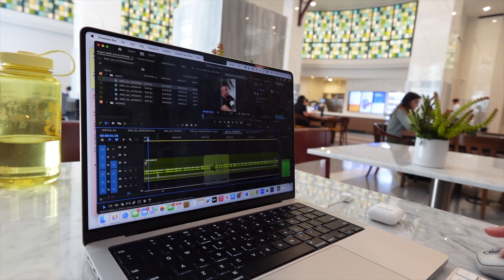productive day as a social media manager: 5am morning routine, realistic habits + making money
realistic productive vlog working as a social media manager for podcasts in nyc! i'm discussing the reality of my new life working for myself since quitting my full time job. real talk about money, freelance life + how it's all going.

I'm Jen, I work as a Video Creator in NYC & am obsessed with all things self-care & workout classes. I am a lifestyle and wellness podcaster and Youtuber living in New York City. Trying to live my happiest & healthiest life, mentally and physically, and help you guys do the same!

0:00 Intro
0:15 Morning coffee chat
3:22 Strength Workout
4:07 GRWM
8:03 Filming
8:40 Editing Client Work
9:20 Self Care / Cold Plunge Sauna
9:42 How Freelance Work Is Really Going...